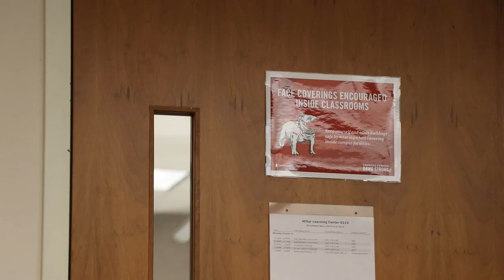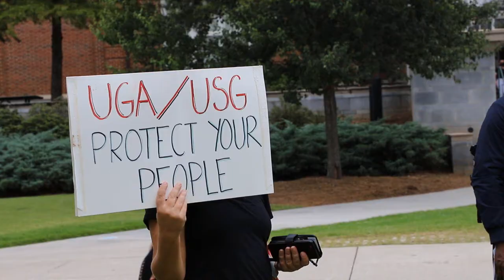Multiplatform Video Story - Mask Protests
During the week of Sept. 13 - Sept. 17, protests were held at the University of Georgia's Tate student center, demanding a return to a mask mandate. Casey Serrano speaks about her experience being a part of the protest.